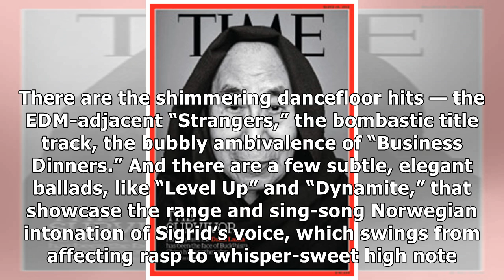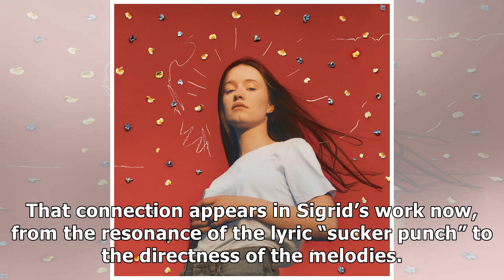Sigrid Brings a Fresh New Face to Pop—With a Voice that Packs Punch